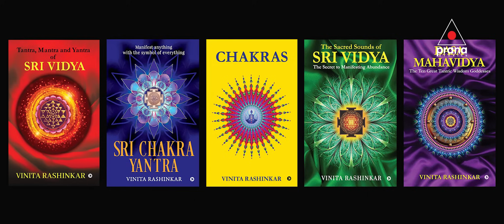Life is a simulation game (Maya). Sri Vidya Tantra Sadhana. Author - Vinita Rashinkar. Part-1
Vinita Rashinkar is the Founding Director of Sri Chakra Yantra Foundation, a not-for-profit organisation  created with the intention of bringing individuals and organizations together to improve health and well-being, cultivate spiritual knowledge, expand consciousness and provide authentic information about Tantra and Sri Vidya as outlined in the Hindu Scriptures.

As a wellness expert, she derives satisfaction in promoting ancient Indian forms of wellbeing such as yoga, meditation, Ayurveda and other related modalities.

Vinita’s first book “Sri Chakra Yantra” was published in August 2019 and the second book “Chakras” was published in August 2020. She has studied principles of Ayurveda, yoga, meditation, chanting, chakras, stress management and spiritual counselling under various masters for the past 20 years. Her mission is to provide guidance to individuals from all walks of life with techniques, habits and training for lifelong health and wellbeing.
Timestamps:
00:00 - Intro
02:48 - Commercialized Tantra, Tantric Sex, Kundalini
05:32 - What is Tantra?
07:45 - What is Yantra?
09:25 - What is Mantra?
11:23 - Shruti, Smriti, Itihasa, Puranas, Agamas (Scriptures)
12:54 - Why Tantra became popular?
17:37 - What does Sri Vidya involve?
18:03 - Lalita means play. Simulation Hypothesis (Maya)
22:22 - Sri Vidya is Abundance
21:22 - Four Quadrants of Life
25:43 - Is a terrorist also a child of The Mother Divine?
28:00 - Prayatna, Drushtaphala and Adhrustaphala
31:00 - If you practice Sri Vidya, this will be your last life!
32:58 - Adi Shankaracharya's Soundarya Lahiri